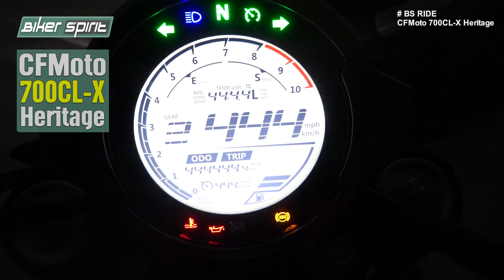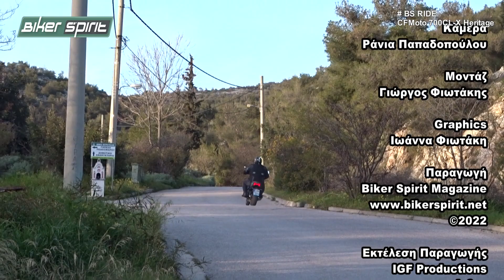CFMoto 700CL-X Heritage – Test Ride – Review – BS RIDE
1η Δημοσίευση: 12 Αυγ 2022 - views: 1274